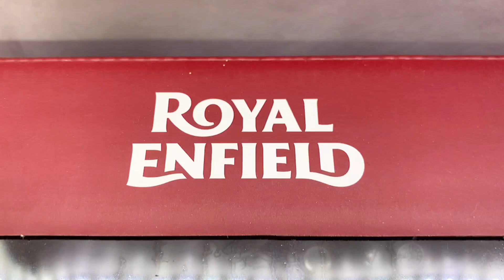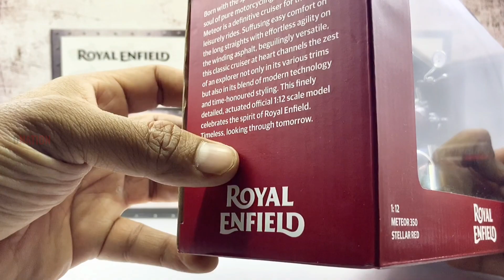Royal Enfield Meteor 350 Stellar Red by Maisto Unboxing and Review - Dnation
Hello Dnation and welcome back.

In todays episode we are gonna be unboxing the Royal Enfield Meteor 350 (Stellar Red Variant) which is a 1:12 Scale Diecast Motorcycle manufactured by Maisto, and I’m gonna be showing you the feature and the specifications of this amazing die cast motorcycle replica.

🔴 Features:
·        Royal Enfield Meteor 350 Stellar (Red)
·        An Officially Licensed Product by Royal Enfield
·        Scale 1:12
·        Realistic Design with highly detailed Exteriors
·        Collection Model
·        Steerable Handle
·        Movable Stand
·        Working Rear Suspension
·        Free Rolling Wheels
·        Made with Metal, Plastic & Rubber Parts
·        Official Licensed Product
·        Excellent decoration for Home/Office
·        Weight 130 grams
·        Size L-7 inches H-4 inches W-2 inches

Features:
 • This Maisto Royal Enfield Meteor 1/12 die-cast scale model is a premium collectible.
 • The attention to detail on this model is superb, with authentically recreated chassis details and an array of other accurate features and details.
 • Features authentic cables and hoses
 • Operating spring suspensions
 • Moveable kick stands and free rolling wheels
 • Has a side/centre stand which helps you to display it anywhere you choose to

🔴 The new and Improvised Meteor 350 serves as a replacement to the Thunderbird and Thunderbird X lines of motorcycles. The Royal Enfield Meteor 350 is available in 3 different versions which is the Fireball, the Stellar and the Supernova with the Stellar being the mid range model which is priced approximately at about ₹ 1.84 Lakhs.
The Royal Enfield Meteor represents the eternal essence of riding, the spirit of the cruise; with classic contours & timeless design cues, it is an easy thoroughbred cruiser, ready for the open highway and for meeting the challenges of urban commute with equal ease.
At the heart of the Meteor is the all-new air-oil cooled, 349cc, SOHC engine with a characteristic long stroke and electronic fuel injection system producing smooth tractable power & plenty of bottom-end torque. Continuing the legend of the easy singles, the new engine throbs with a visceral beat that is distinctively Royal Enfield. The Meteor 350 features a Tripper™ navigation system, the first ever in a Royal Enfield. Powered by Google Maps and the Royal Enfield App that connects smartphones with the motorcycle through Bluetooth. Tripper™ is a sophisticated navigation solution, that indicates directions through an intuitive display system with an additional USB charging port on the motorcycle.

If you guys enjoyed this video give it a massive thumbs up and share it and don’t forget to smash the subscribe button if this is your first time here and also click the bell icon so you don’t miss out on any of our upcoming episodes, and if you care to share your views and thoughts on this episode please do drop your comments below and stay tuned for all new episodes coming up.

✅  Best Buy link ROYAL ENFIELD METEOR 350 STELLAR 1:12 SCALE (Red)